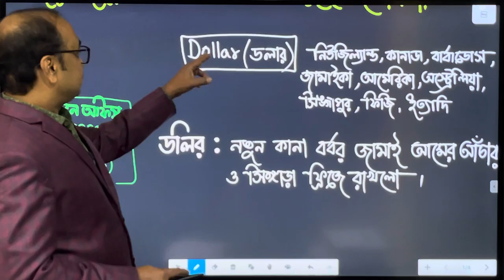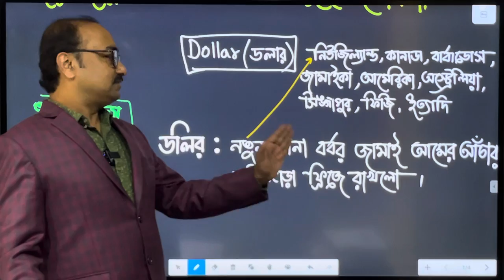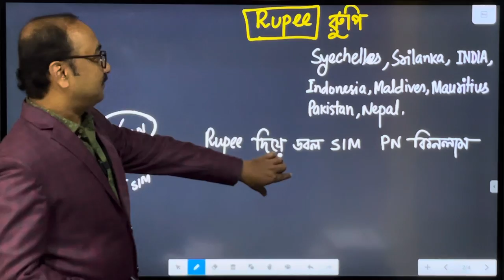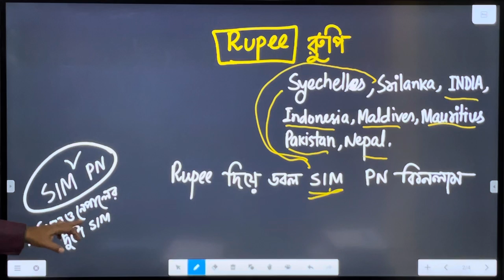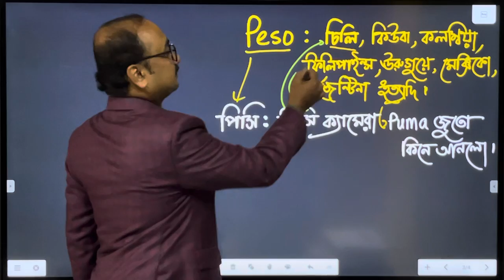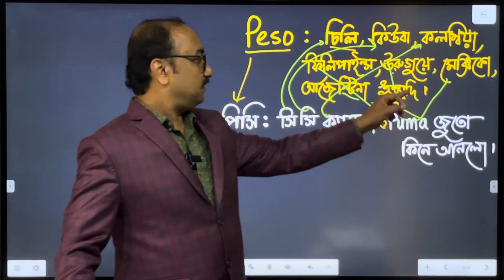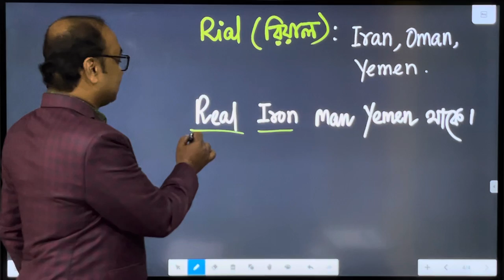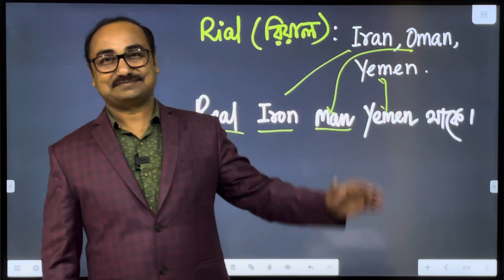Short Cut GK Tricks For Rail/KP/WBP/SSC/PSC Exam |চাইলেও ভুলতে পারবে না by Sukumar Paul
Best Motivational Quotes in Bengali By Sukumar Paul
Success~Motivation & Life Lesson by Sukumar Paul

# ভর্তি_চলছে ( আমাদের সাথে যুক্ত হওয়ার নতুন সুযোগ)
✅New ONLINE Batch ( December'22 Batch )
✅New OFFLINE COMBINED Batch for Tech & Non Tech Students ( Mid January 2023)
✅New OFFLINE Railway ALP & TECHNICIANS Batch )

বিশদে জানতে যোগাযোগ 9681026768/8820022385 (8am to 6pm)//OFFLINE VISIT at Tapoban office (Bhadreswar, Hooghly) also available.

তপোবন স্টাডি সেন্টার ফর টেকনিক্যাল এন্ড নন টেকনিক্যাল, ভদ্রেস্বর, হুগলি
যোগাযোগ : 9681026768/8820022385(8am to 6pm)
New Batch Launching Details:➖
✅Offline Batch: September 2022
✅Online Batch: September 2022
👉Admission Ongoing

To now More, 📞📞Call
 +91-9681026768 / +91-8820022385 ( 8am to 6pm )